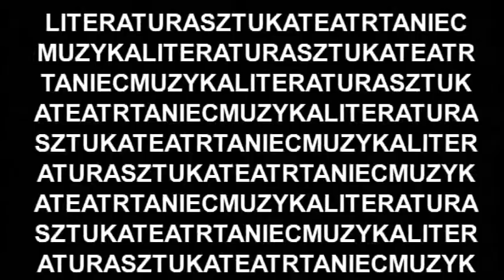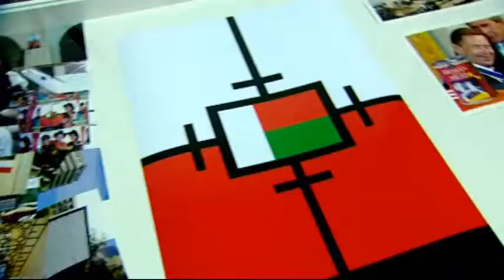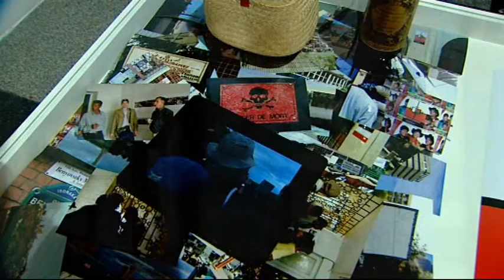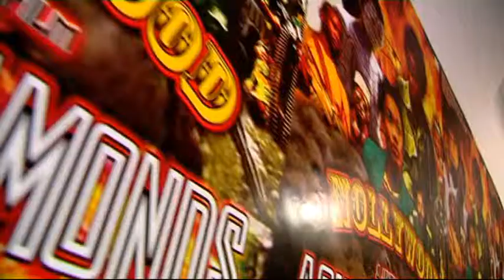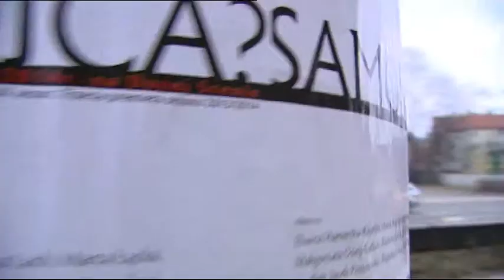REWOLWER KULTURALNY 12.03.2014 r.